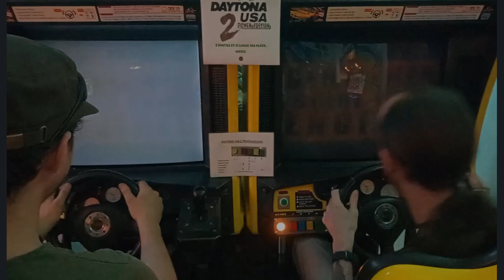Partie rapide sur la borne "DAYTONA USA 2"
Jeu mythique des salles d'arcade, Daytona USA voit arriver en 1998 une suite des plus surprenante d'un point de vue technique. Avec pas moins de 40 voitures qui évoluent en temps réel sur des circuits accrocheurs et très réussis graphiquement, Daytona USA 2 reste néanmoins peut connu par rapport à son prédécesseur. On a eu la chance de pouvoir faire chauffer la gomme sur la borne originale que possède le MHV (Muséum d'Histoire Virtuelle). Petite démonstration sur le premier circuit du jeu.

Un grand merci au MHV pour leur accueil toujours chaleureux !
N'hésitez pas à découvrir ce musé incroyable qui vous proposera un voyage dans le temps au travers d'une multitude de consoles, jeux, bornes et autres objets ayant marqués la culture vidéoludique des années 70 à nos jours.